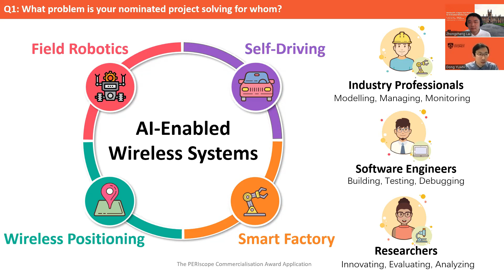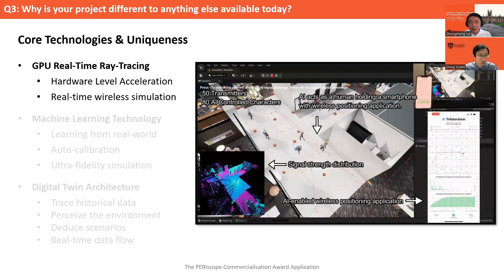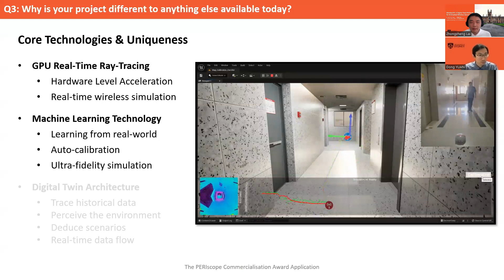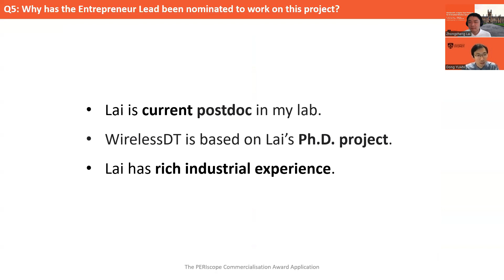The PERIscope Commercialisation Award Application